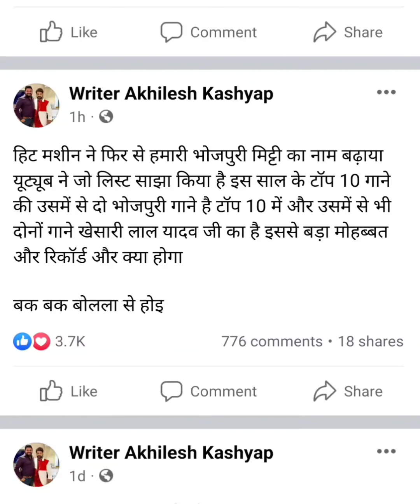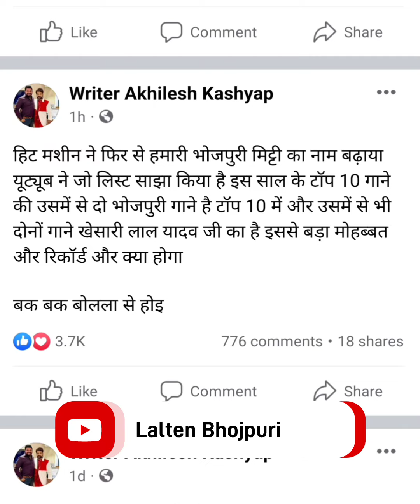बक बक बोलला से होई - Akhilesh Kashyap ने Khesari Lal के सपोर्ट में देखिए क्या बोल दिया